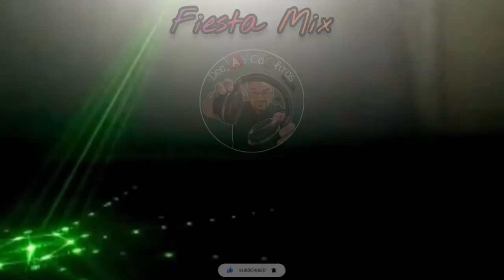Fiesta Mix DeeJay Carlitos_Mix Vieja Escuela